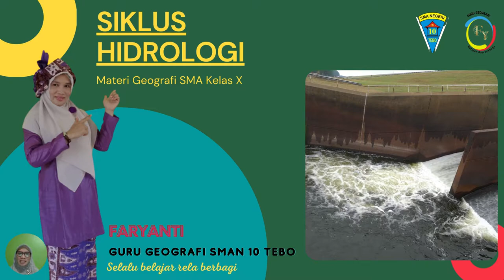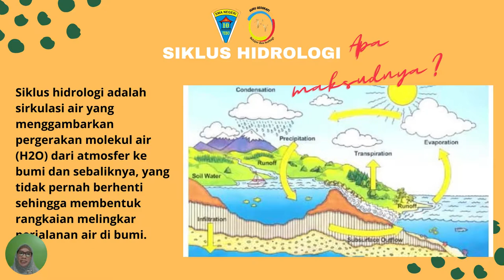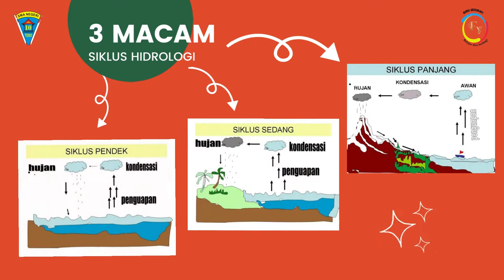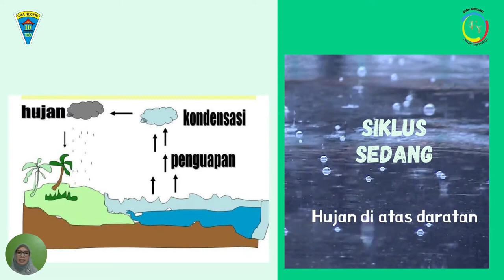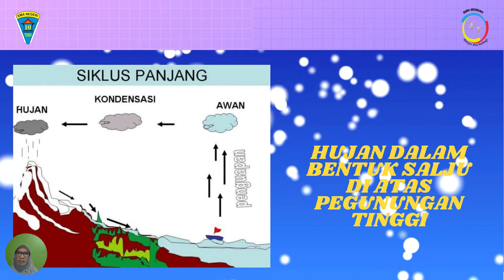VIDEO PEMBELAJARAN_SIKLUS HIDROLOGI_FARYANTI 2021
Video pembelajaran Geografi SMA Kelas X pada materi Siklus Hidrologi ini dibuat dalam kegiatan Pelatihan Canva Edu bulan September tahun 2021